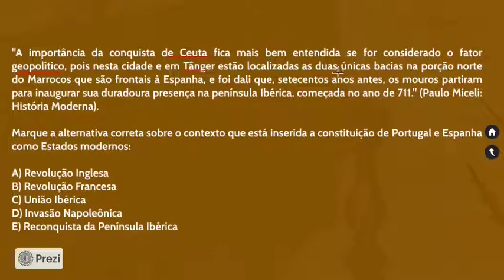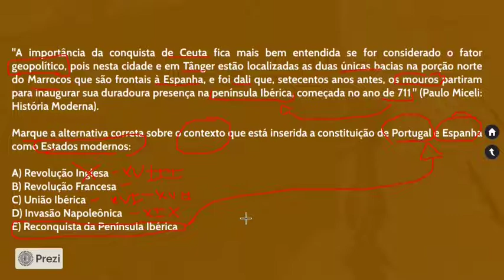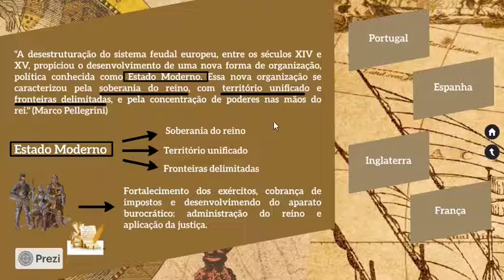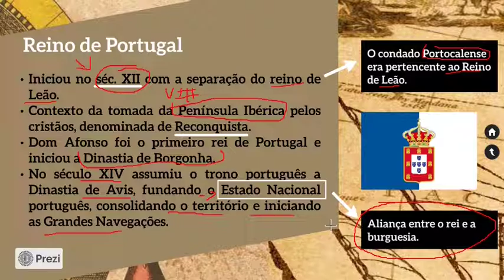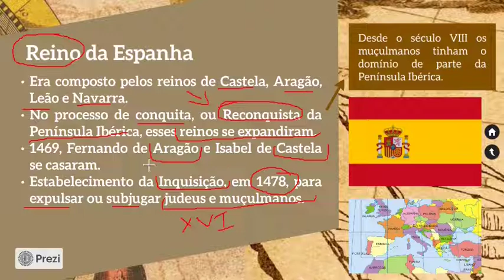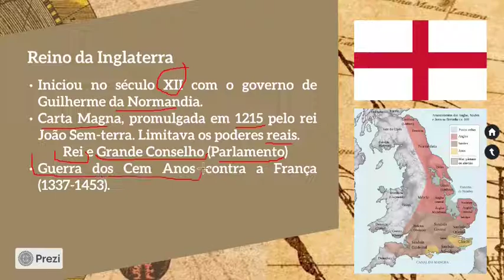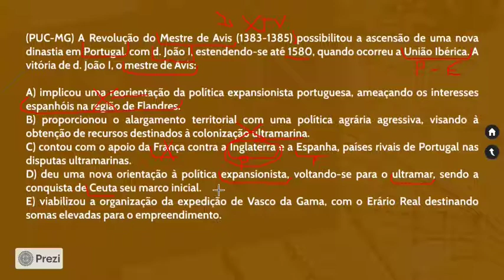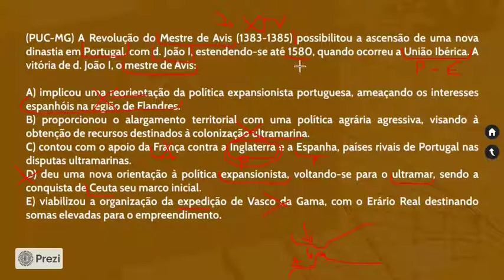Formação do Estados Modernos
Abordamos as principais cacterísticas que contribuíram para a formação dos Estados Nacionais Modernos: Portugal, Espanha, Inglaterra e França.

Bons estudos.